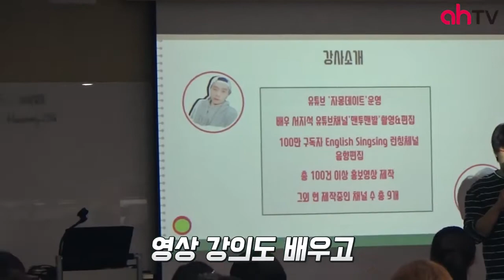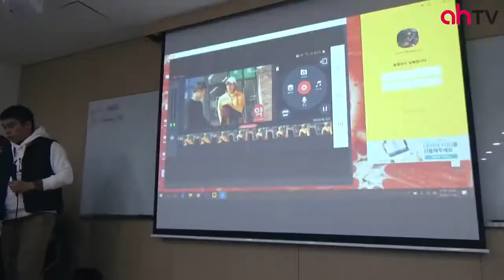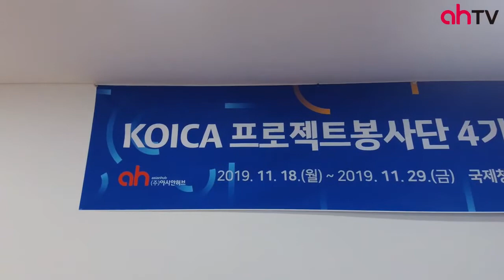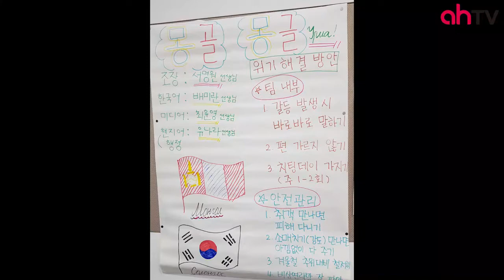[KOICA 프로젝트 봉사단] 다문화봉사단, 캄보디아 파견 직무교육 현장!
월드프렌즈코리아 코이카의
📍프로젝트 봉사단📍이 궁금해?

프로젝트봉사단은 코이카와 파트너기관이 협력해
해외봉사단원을 파견하는 신규 프로그램입니다.
지난해 다문화전문기업인 ⭐️아시안허브⭐️에서
캄보디아로 다문화봉사단을 파견했어요. 🇰🇭

캄보디아로 떠난 프로젝트 봉사단,
💜쏙써바이💜 팀이 직접 알려 주는 직무교육 이야기 💁🏻‍♀💁🏻‍♀

앞으로도 프로젝트 봉사단에 대한 더더 알차고 재밌는 이야기로 찾아올 테니, 많은 기대 부탁드려요😘